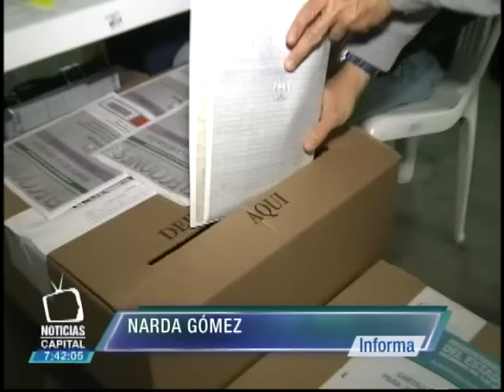"Proceso de paz será refrendado por los ciudadanos", Pdte. Santos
Noticias Capital 7p.m. 24 de julio 2015